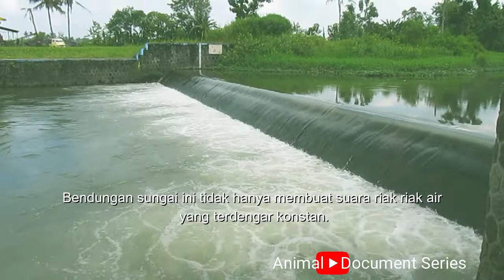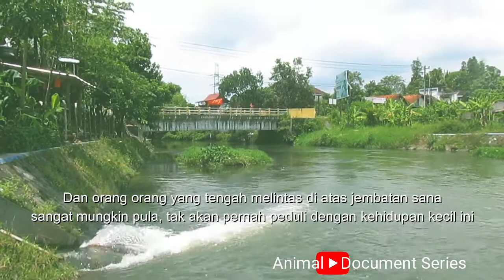KAPIT KALI, Jenis Serangga Yang Hidup di Semak Belukar Pinggir Sungai Winongo Bantul Yogyakarta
Seringkali, kita melihat kehidupan ini, seolah olah hanya bergerak di jalanan saja. Lalu lalang dan bising suara kendaraan telah menjadi pemandangan setiap hari.  Kita sering lupa, bahwa pada saat yang sama, ada aktivitass kehidupan yang juga bergerak di tempat laiinya. Kehidupan yang tersembunyi di balik semak dan belukar, yang kadang terinjak oleh kaki kaki kita.

Bendungan sungai ini tidak hanya membuat suara riak riak air yang terdengar konstan. Tetapi di sana, di bawah semak dan rerumputan yang tumbuh di pinggiran tanggul sungai winongo, keluarga serangga, juga sedang menjalani  pergerakan hidup mereka.

Jika dilihat dari anatomi fisiknya, bentuk tubuh serangga ini lebih mirip dengan nyamuk, atau juga mirip dengan jenis belalang hama padi, yakni walang sangit. Namun serangga yang memiliki sayap berwarna orange dengan sedikit corak hitam berbentuk kipas, serta bagian perut bermotif zebra ini, bukanlah tergolong serangga pengganggu tanaman.

Jenis serangga ini pun, bukan juga tergolong serangga yang menjadi santapan hewan laiinya, seperti burung cawu yang saat ini juga  tengah mencari mangsanya di sungai ini.

Orang orang yang hidup di wilayah ini pun, mungkin tidak tahu nama serangga ini. Namun para petani yang menggarap sawahnya di sekitar bendungan ini, menyebut jenis serangga yang memiliki kepala berwarna merah ini dengan nama serangga KAPIT KALI.

Mungkin, penamaan tersebut karena serangga ini banyak ditemukan dan hidup di semak belukar yang tumbuh di sepanjang tanggul tanggul yang berada dikanan kiri sungai atau kali.

Pada paruh waktu siang ini, serangga kapit kali bukanlah satu satunya hewan kecil yang tengah menjalankan aktivitas kehidupannya. Di semak belukar yang tumbuh di area bendungan  ini juga terdapat  jenis serangga laiinya, seperti capung jarum, serangga jenis tomcat atau bapak pucung dan juga kepik.

Kita belum pernah tahu secara persis, bagaimana peran dan fungsi keberadaan serangga kapit kali ini dalam siklus dan rantai kehidupan ini. Namun yang pasti, serangga serangga ini juga dititahkan oleh tuhan untuk ambil bagian menjadi  penghuni bumi ini. Mungkin mereka ditakdirkan menjadi hama atau mungkin menjadi kawan bagi manusia.

Kehidupan serangga kapit kali adalah nyata, meski anda tak pernah membanyangkan untuk menyaksikannya. Dan orang orang yang tengah melintas di atas jembatan sana, sangat mungkin pula, tak akan pernah peduli dengan kehidupan kecil ini. Kehidupan keluarga serangga kapit kali.